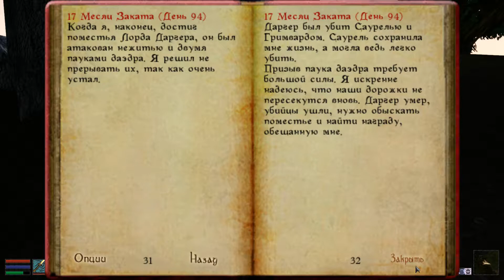Morrowind Wizard Island Rus Часть 5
Morrowind Wizard Island Rus